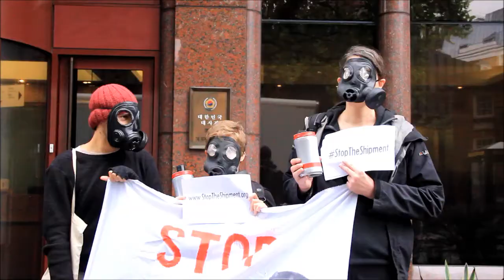لندن : المعتصمين البريطانيين نحن هنا من أجل شعب البحرين نقف ضد شحنة الغازات القاتلة التى سترسل